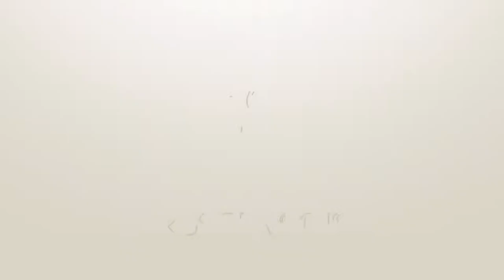(EA) 2018 FIFA World Cup | Brazil 1 - 0 Switzerland | Group Stage